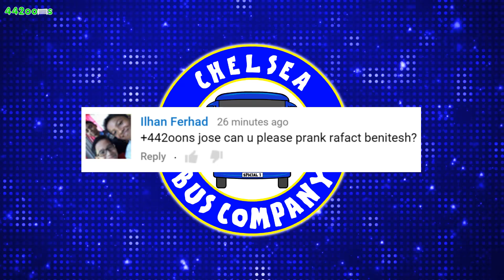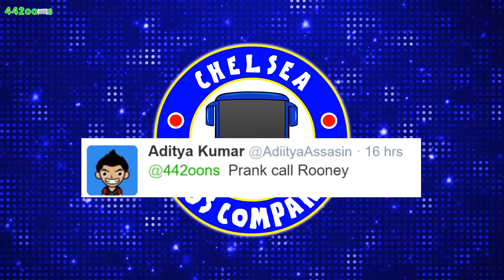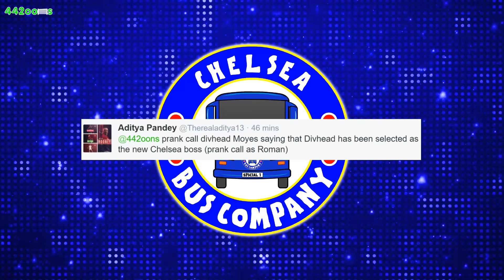JOSE MOANINHO Q&A! (Football Advent Calendar Day 5, Jose Mourinho Parody)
🎶🎶442oons ADVENT ALBUM 14 - out now🎶